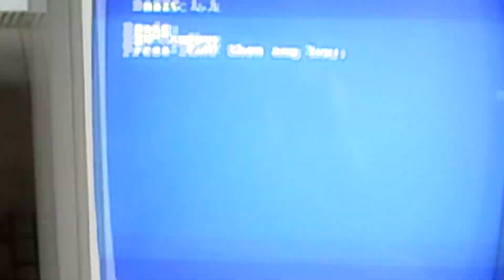[AMSTRAD CPC] 🕹️ Alloy Box - Longplay (New Amstrad Game & CPCRetroDev 2023 Winner! Live Stream Edit)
Longplay for "Alloy Box" on the Amstrad CPC!

As an extra bonus video before the end of the year, here is a longplay for the eventual winner of this year's annual CPCRetroDev Amstrad game creation competition... "Alloy Box"! A frantic run 'n' gun game with a small bit of "Metal Gear" style stealth from CNGSoft, with some lovely graphics and fantastic music which speeds up when you get detected that really gets your adrenaline pumping! This is a game that does divide opinion and depends on your gaming preferences, but overall I think this is a deserved winner once you 'click' with it!

I feel it's important to support new Amstrad games! And this is a live stream edit taken from the Amstream on the 24th November, but with additional introduction and overview from myself. Hope that is OK! But it was done uninterrupted and better with real live reactions I feel rather than re-recording offline!

Andrea Wyatt
Andy Hewco
Ben Nicholls
Bill Harbison
Black Duke
Borilla
Brian Hooper
Brian O'Higgins
Carnivius
Chief89
Chris Weatherley
Craig Nellist
Crazy_Borg
Darren Carle
David Wykes
Dr. Matt Lee
Ervin Pajor
FC Den Haag
Flogjam
Gangrel
Georginaaa3210
Gorkur
Greig Mcgregor
GreyBot
Henri Medot
Jack Thursby
Jezjukes
Jimmythebantam
John S
JohnnI3oy
Kate White
Keith Baylis
Kevin Halstead
Kim Justice
Legion
Legocommando
Lewis Waddington
Lister_of_smeg
Lucas Rainford
Manshovel
Manuel Schulz
Mark Buffone
Maud N
Mikael R
Murray Robertson
Old Style Gaming
Oxo good
Paul Barrick
Paul Henderson
Paul Walker
Phil Sandiford
Philip Barrass
Respergu
Retro or Bust!
Retrogamer74205
RetroUnlim.com
Richard Jimenez
Richard Vivash
Robert Berry
Robin Hooke
Ross Gardner
Scott Main
Sebastian Braunert
Sigurbjorn B. Larusson
Simmy
Simon Osborne
Squeak2705
Tech Nick
The Avocet Pannier
Thomas Fitch
Tre
Will Bateman

Timings -
00:00 Video Intro
00:43 My Introduction
03:21 Game Overview
07:05 Alloy Box Longplay
24:52 Outro